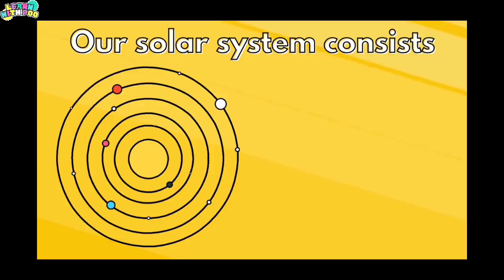Part 1 | Let’s Explore the Solar System | Solar System For kids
Let’s Explore the Solar System | Solar System For kids | Solar System

Solar System (Star System)
Rv Solar System DIY
Solar System Videos
What is Solar System
Solar System Planet